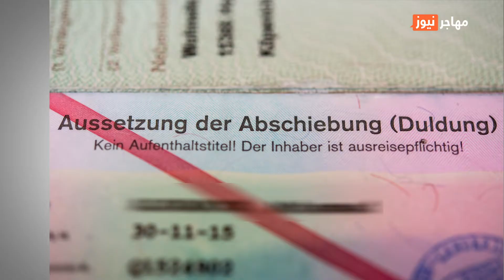آیا زایمان در یک کشور سبب می‌شود که والدین کودک حق اقامت به دست آورند؟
برخی ها تصور می‌کنند که زایمان در یک کشور کمک می‌کند که والدین نوزاد، حق اقامت و محافظت یک کشور را دریافت کنند. این پیش فرض در کل درست نیست. شماری از کشورهای اروپایی بر اساس "اصل خون" تصمیم می‌گیرند که در این حالت، محل تولد نوزاد بالای پرونده پناهندگی والدین تاثیر نمی‌داشته باشد. معلومات کامل را در این ویدیو بنگرید.
اگر شما در آلمان یا یک کشور دیگر اتحادیه اروپا زایمان کرده اید، می‌توانید تجارب خود را پس از تماشای این ویدیو با ما شریک نمایید.